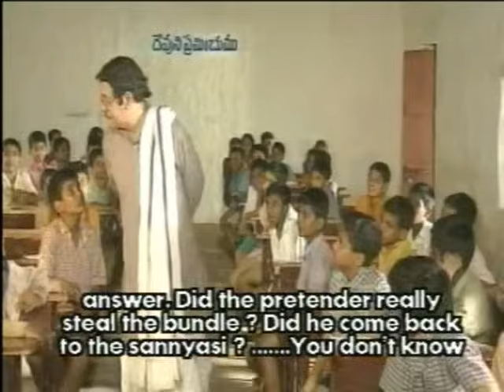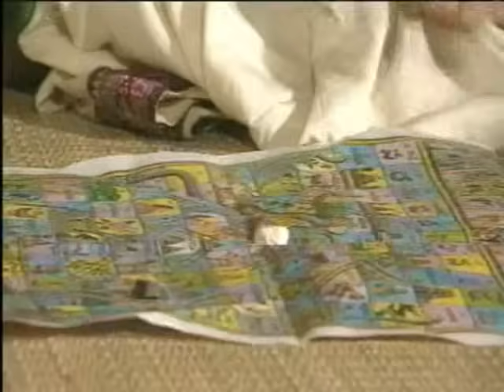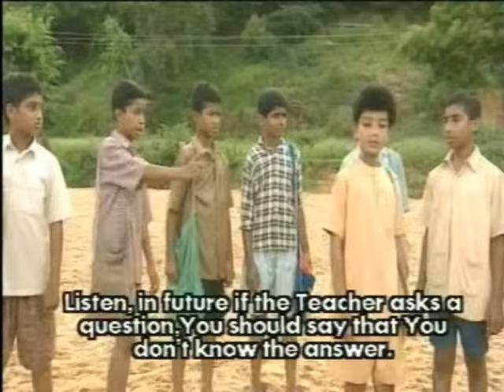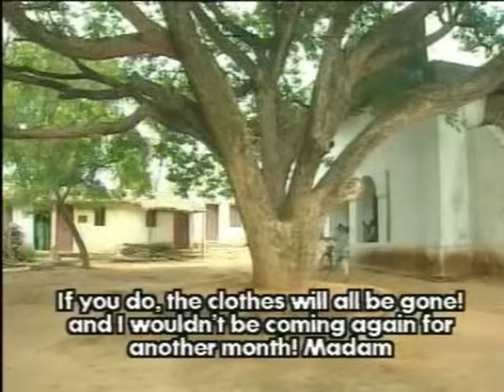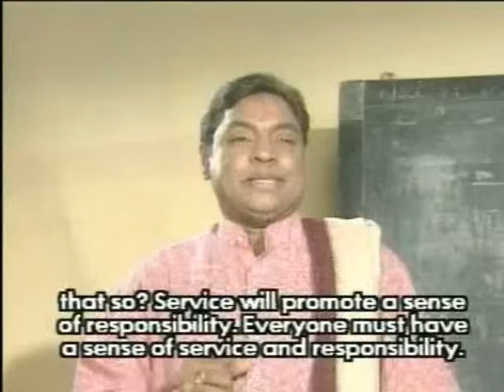satya sai baba movie part 2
satya sai baba movie